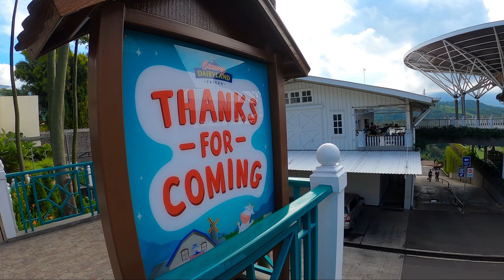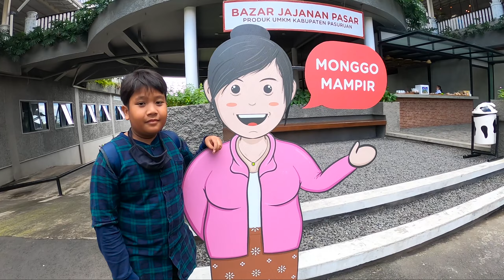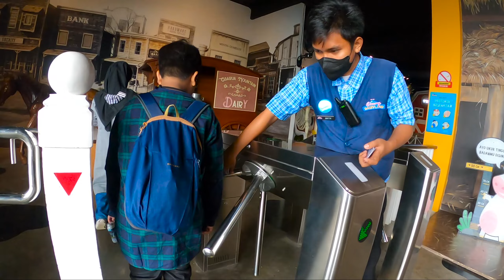Melalui Jalur hotel-hotel dan Villa di Tretes menuju Cimory Dairyland Prigen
Hai teman-teman, video ini adalah perjalanan touring saya dari ngopi bareng @ kaki langit menuju Cimory dairyland Prigen, dengan melewati jalur perjalanan yang berliku dengan pemandangan gunung Arjuno di daerah Prigen teman-teman...
Sepanjang perjalanan saya melewati banyak hotel-hotel dan villa juga homestay yang ramai dengan para tamu teman-teman, wajar aja sih karena wilayah Tretes atau Prigen ini adalah destinasi wisata di Jawa Timur yang menjadi tujuan wisatawan teman-teman...
Saksikan aja video ini ya, teman-teman akan disuguhkan pemandangan alam yang indah disepanjang perjalanan ini.
Terima kasih